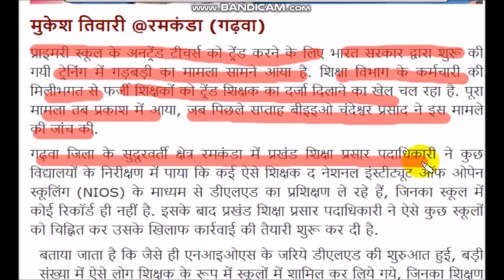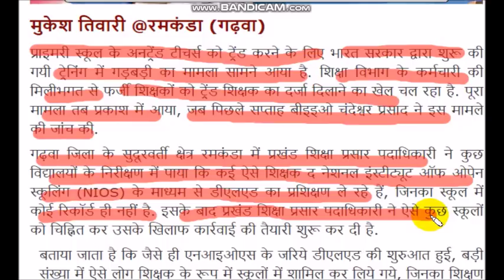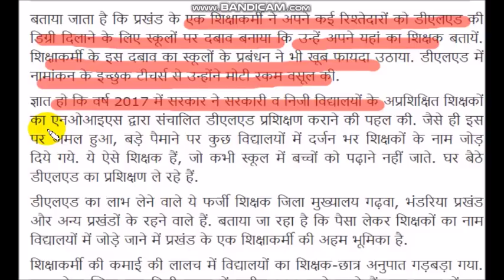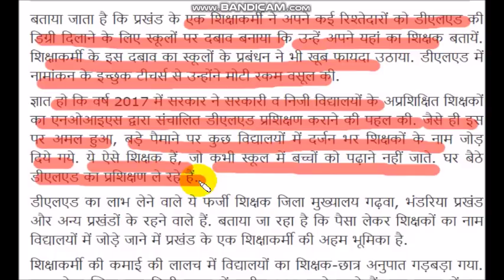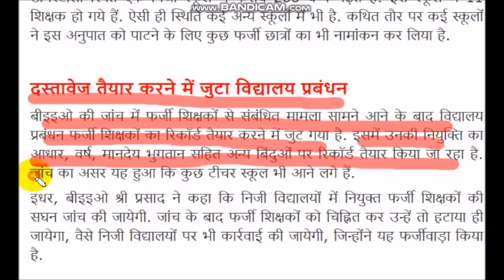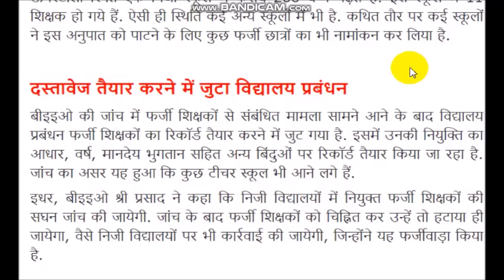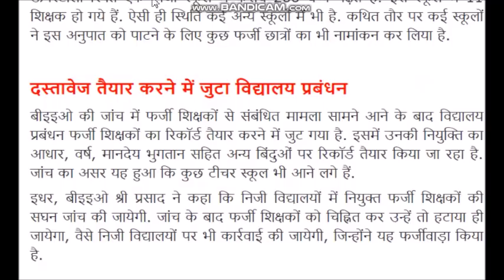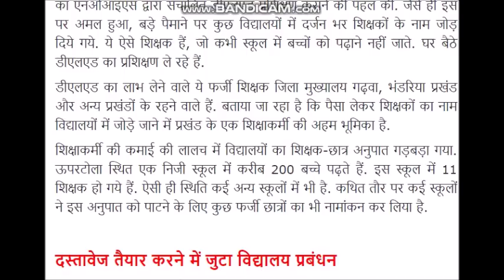बहुत बड़ा खुलासा….. जाने क्यूँ NCTE ने अमान्य किया D.EL.ED को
जाने क्यूँ  NCTE ने अमान्य किया D.EL.ED को

UCPZahfZI-01uDUcdWDAs6zw

IMPORTANT MCQ